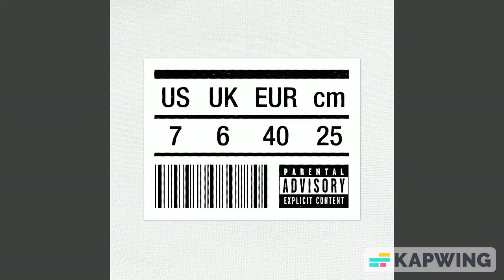Drake - Push Up ( BASS BOOSTED )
This isn't Drake, it's DRIZZY